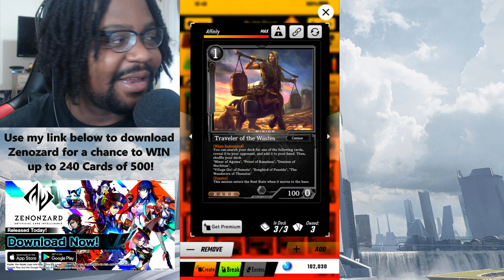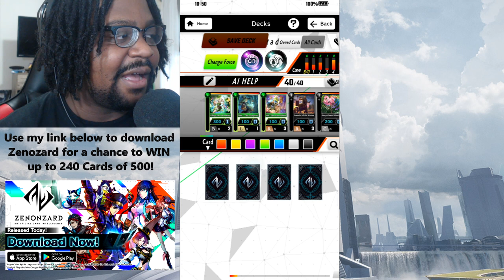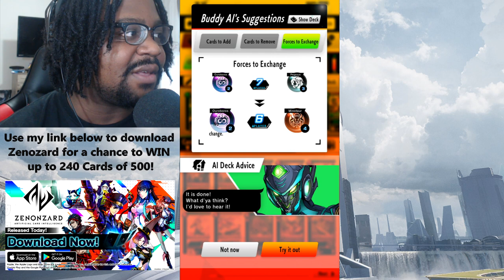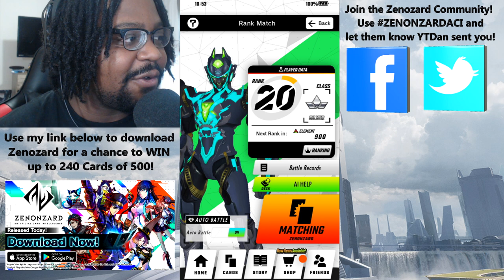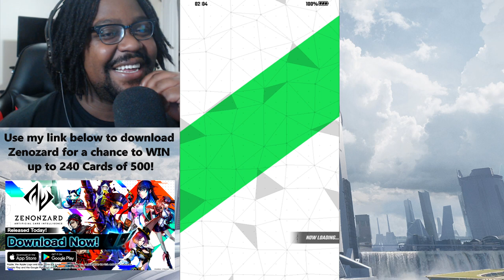Most Complex Digital Card Game, Zenonzard | YTDan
Pre-order a signed copy for yourself or a friend "Download ZenonZard for free on iOS and Android
Get into the game now, to receive up to 240 of 500 cards during the on-going events."